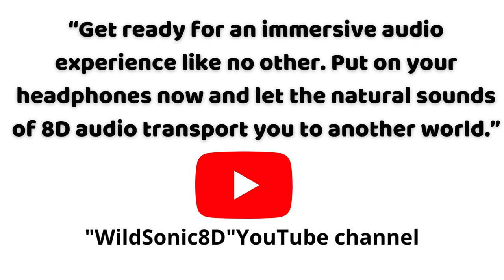"Rhine River Sunrise: A 8D Experience with Marsh Frogs in Eglisau"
“Join us on a breathtaking 8D journey to the banks of the Rhine River in Eglisau, Switzerland. Witness the stunning beauty of an early morning sunrise and the biophonic invasion of the marsh frog (Pelophylax ridibundus). Immerse yourself in the sights and sounds of nature and discover a world of wonder.”